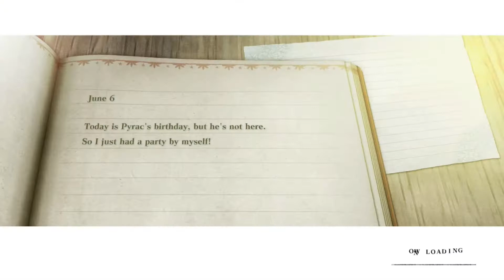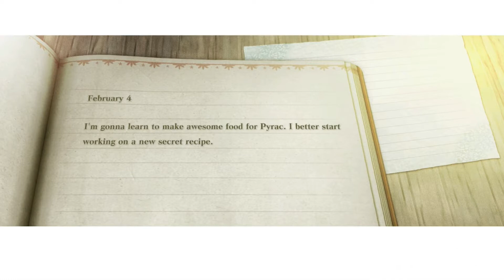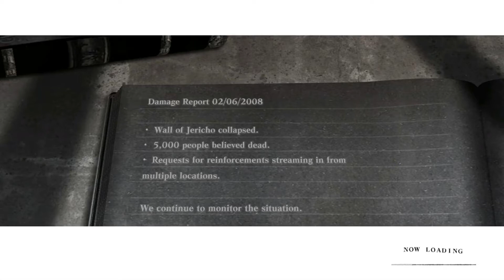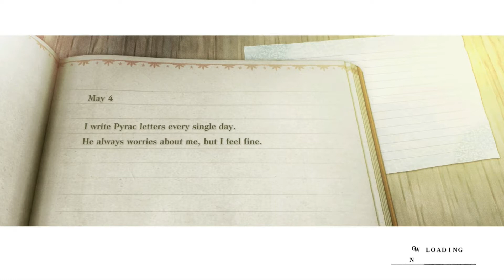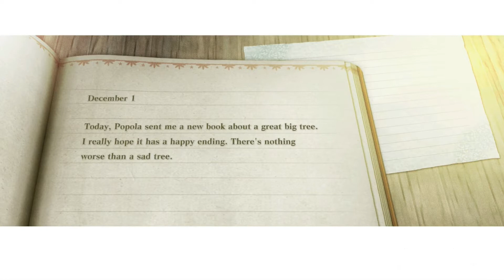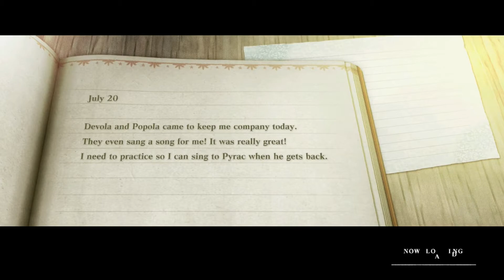Nier Replicant Let's Play [Yonah's Medicine, Meeting Jakob and Gideon] Part 3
Part 3,We Continue our nier replicant let's play gameplay for 2021 with getting yonah her medicine and meeting the young engineers that will help us become more powerful! Jakob and Gideon as well as find out the rather unfortunate fate of their mother.